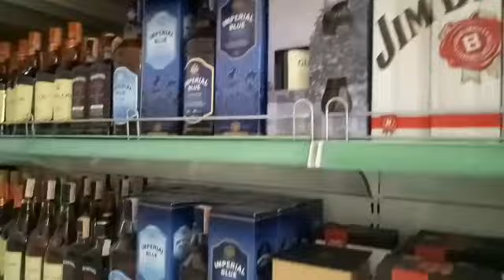Tuklas na bilihan ng alak.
kung sa brgy.my batas bawal uminom ay pwede na palang bumili